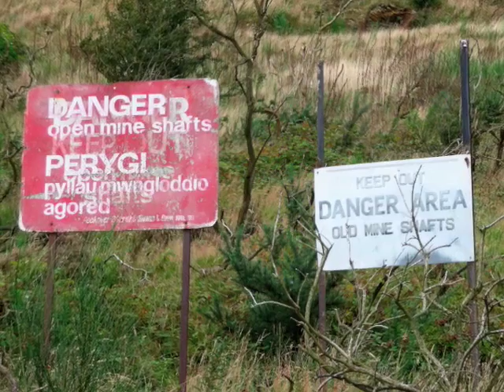anglesey part 2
wylfa power station and a walk around parys mountain